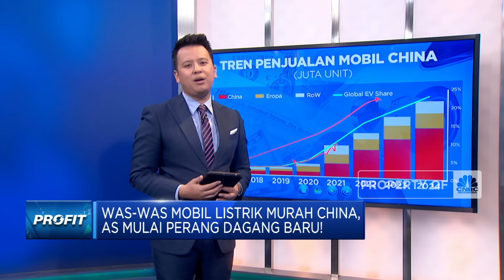Was-was Mobil Listrik Murah China, AS Mulai Perang Dagang Baru!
Hubungan antara Amerika Serikat dengan China kembali memanas. Memanasnya hubungan diantara keduanya ditandai dengan kebijakan kenaikan tarif terkhusus untuk seluruh barang China yang masuk ke pasar Amerika. Apakah kondisi ini menjadi cikal bakal trade war akan terulang kembali?

Simak informasi selengkapnya dalam program Profit CNBC Indonesia (Kamis, 16/05/2024) berikut ini.